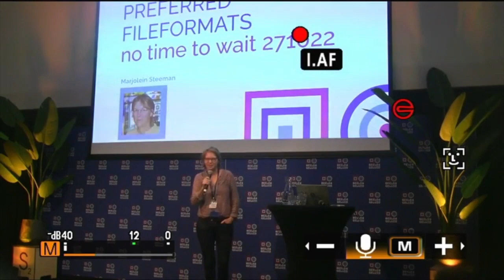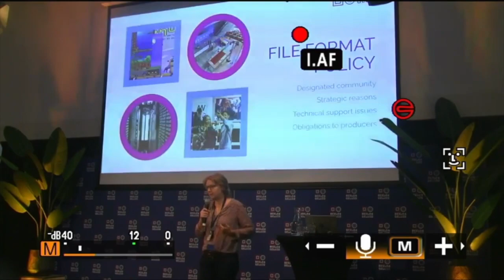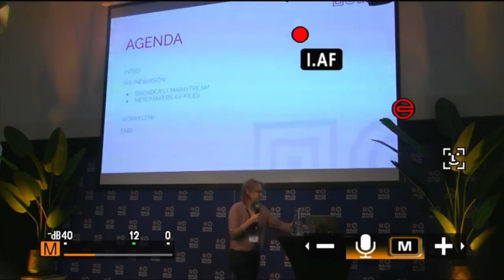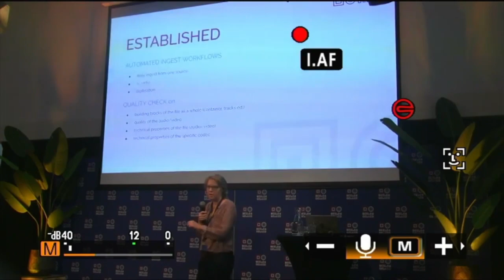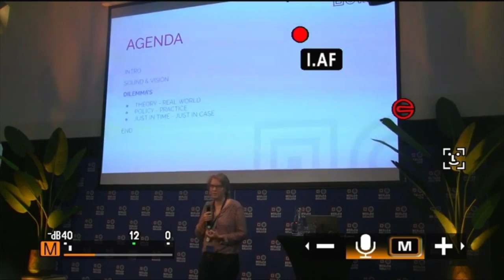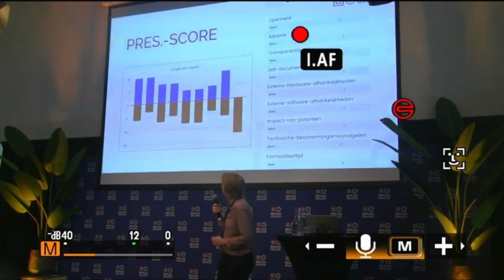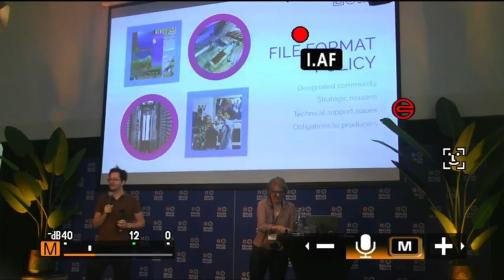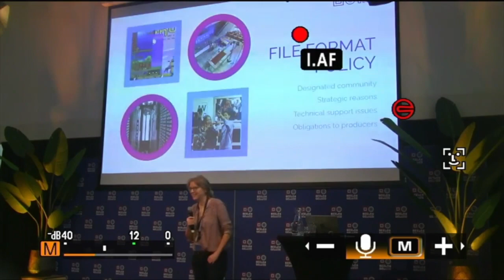No Time To Wait - S06E02 - Preferred file formats at Sound&Vision - Marjolein Steeman